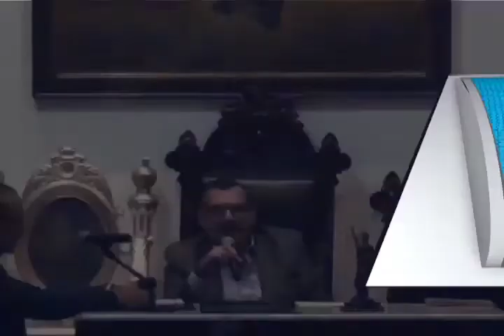Aprueba Cabildo Municipal restringir la práctica de patineta en parques públicos